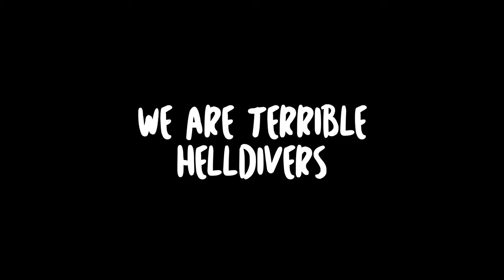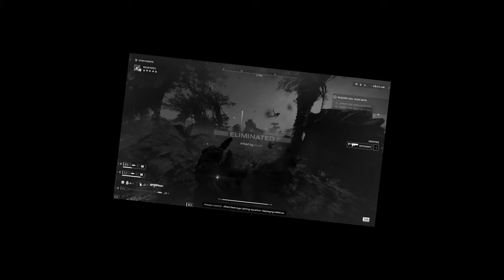We are TERRIBLE at Helldivers 2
2 Noobs and 2 Mediocre players attempt the divers of Hell.

Friends In The Video:
-Croc

We are TERRIBLE Helldivers